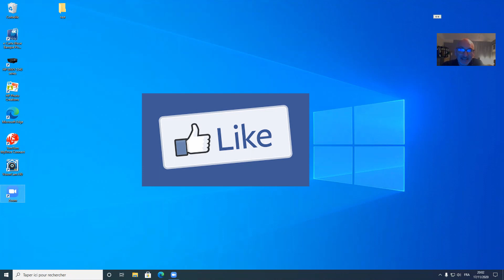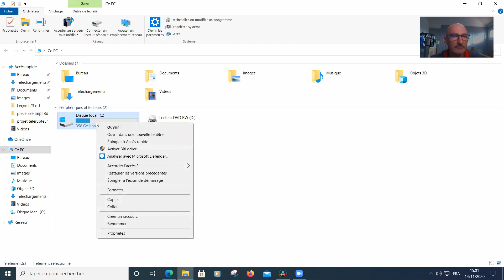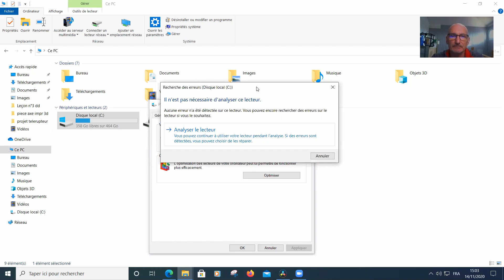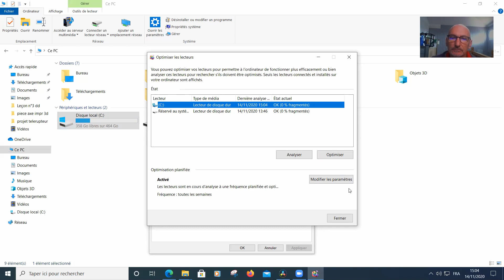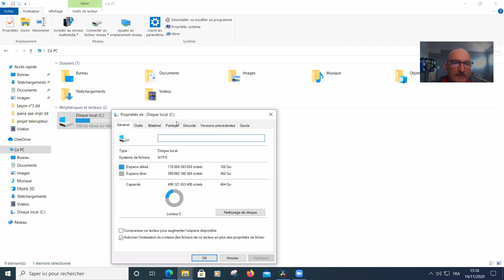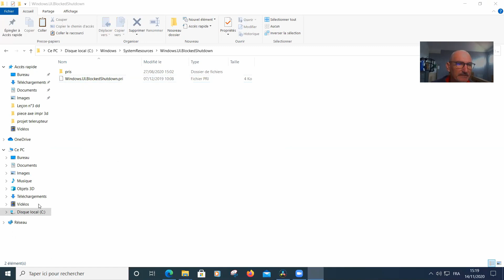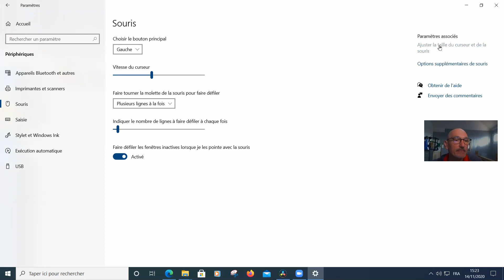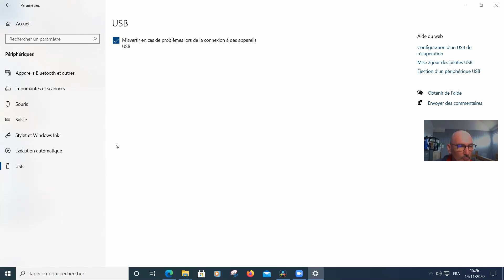Cours Informatique débutant Leçon N°3 le disque dur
Comment savoir mettre a jour un disque dur informatique facile pour débutant les paramètres de périphériques, souris imprimantes, suivre mes leçons sur ma chaine astuces informatiques pratiques apprendre l informatique pour tous merci